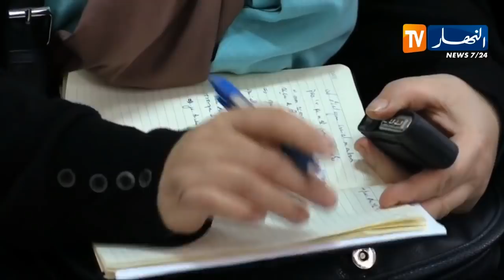تربية: التكتل المستقل لنقابات التربية يتمسك بإضراب يومي 26و27 فيفري الجاري